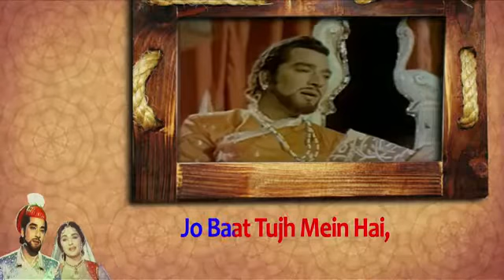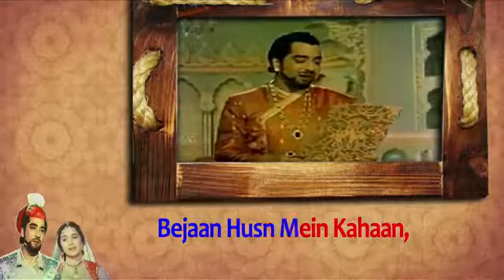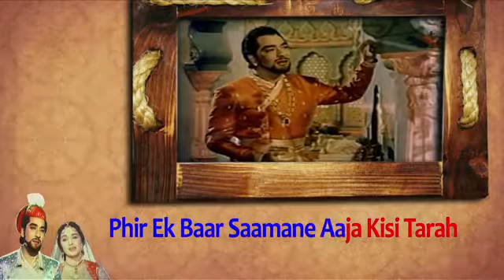Jo Baat Tujhmein Hai Full Song With Lyrics Mohammed Rafi Taj Mahal 1963 Songs Pradeep Kumar